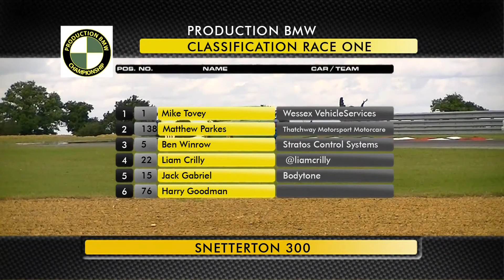Marangoni Production BMW Championship Round 4 Snetterton Part 1 HD